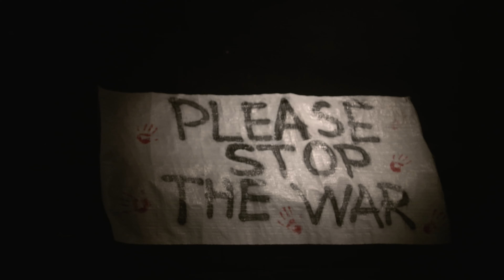Stelios Kerasidis | Anti-War Etude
PLEASE STOP THE WAR 🙏⛔️

Inspired by his favourite composer Frederic Chopin and his famous etude opus 10 in F minor, Stelios Kerasidis the 9yo Greek pianist, composed this masterpiece etude to send an anti-war message to humanity! With a resume that even successful musicians would envy, as well as with appearances from Carnegie Hall to the Royal Albert Hall, Stelios is probably the revitalizing breath of fresh air that classical music needed. His piano composition "isolation waltz" during the quarantine, was heard around the world and was considered an anthem to hope and humanity.

Sound effects: Giorgios Priniotakis (studio Artracks)